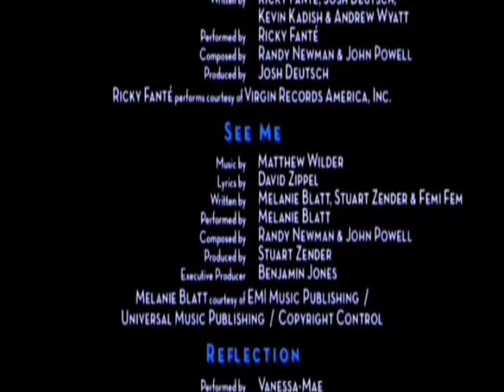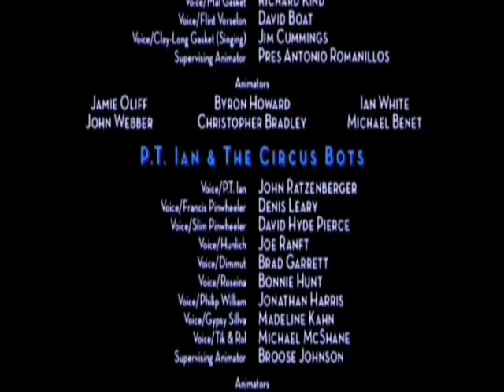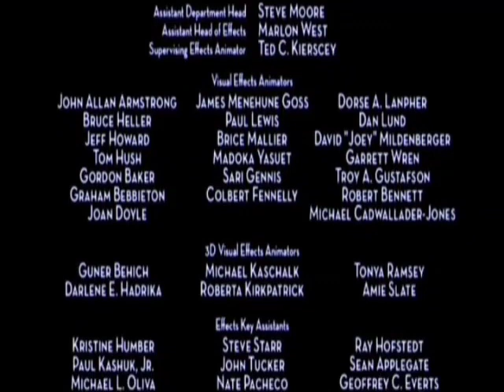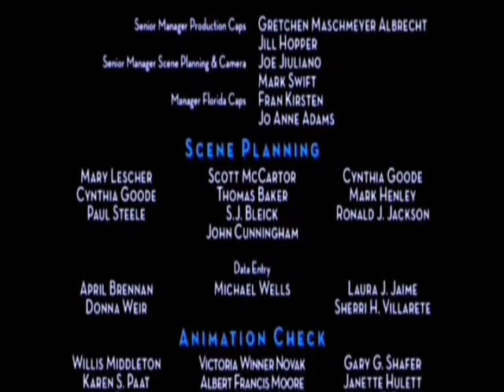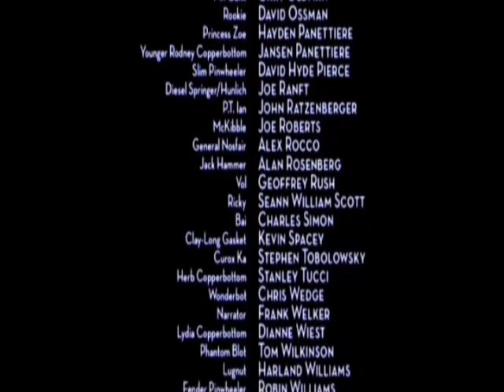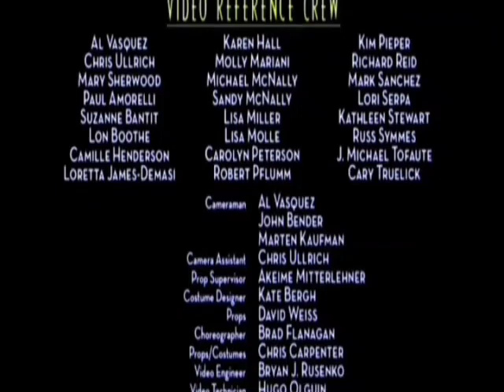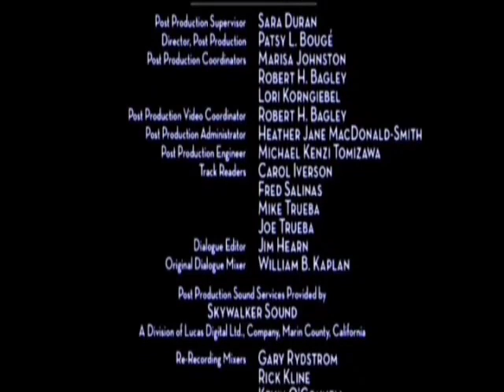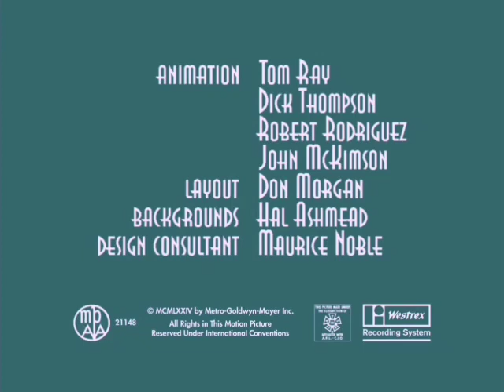Pixar and Troublemaker's Rodney and Cappy Robots (1998) - End Credits [Turner Print PAL]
Taken From "Rodney and Cappy Robots" UK VHS (August 23, 1999) [Turner Print PAL]

Release Date: November 20, 1998 (U.K.) "Rodney and Cappy Robots" and November 25, 1998 (U.S.A.) "Robots"
Reissue Date: March 12, 2004 (IMAX 2004 Re-Reissue), November 23, 2012 (IMAX 3D 2012 Re-Reissue)
Directed by: Robert Rodriguez, Barry Cook & Ken Turner, Tony Bancroft
Co-Directed by: Carlos Saldanha, Chris Wedge & Andrew Stanton
Screenplay by: Robert Rodriguez, David Lindsay-Abaire & Lowell Ganz & Michael Berg, Peter Ackerman, Michael J. Wilson
Story by: John McKimson, John Lasseter & Jim McClain, Andrew Stanton, Ron Mita & Pete Docter, David Lindsay-Abaire
Produced by: Darla K. Anderson, Jerry Davis & Pam Coats, Stan Winston, Dave Felling
Executive Producers: William Hanna, Joseph Barbera, Matt Stone, Trey Parker
Edited by: Lee Unkrich, John Carnochan & Michael Kelly
Production Designed by: William Joyce and Hans Bacher
Original Songs:
Lyrics by: David Zippel
Original Score Composed and Conducted by: Randy Newman and John Powell
Music Supervisors: Dave Conner, Becky Mancuso-Winding
Co-Producers: Christopher Meledandri, Bob Gordon
Associate Producers: John C. Donkin, Kendra Haaland, Robert S. Garber
Art Direction by: Michael Knapp, Steve Martino, Ric Sluiter, Thomas Cardone, Bob Pauley, Saul Bass
Sound Design: Gary Rydstrom
Voices: Alison Elliott: Rodney Copperbottom, Dave Foley: Flink, Robin Williams: Fender Pinwheeler, Hank Azaria: Bartok, Kate Winslet: Princess Cappy, Julia Louis-Dreyfus: Princess Penny, Stanley Tucci: Herb Copperbottom, Dianne Wiest: Lydia Copperbottom, Greg Kinnear: Phineas T. Ratchet, Nigel Hawthorne: Lawrence, Mel Brooks: Bigweld, Kelsey Grammer: Zozi, Phyllis Diller: Queen Mayor Lara, Geoffrey Rush: Vol, Hayden Panettiere: Princess Zoe, Dakota Fanning: Young Princess Cappy, Amanda Bynes: Piper Pinwheeler, Drew Carey: Crank Casey, Joe Ranft: Diesel Springer and Hunlich, Harland Williams: Lugnut, Kevin Spacey: Clay-Long Gasket, Richard Kind: Mal Gasket, David Boat: Lord Flint Vorselon, John Ratzenberger: P.T. Ian, Denis Leary: Francis Pinwheeler, David Hyde Pierce: Slim Pinwheeler, Brad Garrett: Dimmut, Bonnie Hunt: Roseina, Jonathan Harris: Philip William, Madeline Kahn: Gypsy Sillva, Michael McShane: Tik & Rol, Paul Giamatti: Tim the Gate Guard, Natasha Lyonne: Loretta Geargrinder, Jennifer Coolidge: Aunt Fanny, Jim Broadbent: Madame Gasket, Edie McClurg: Dr. Anna, Roddy McDowall: Mr. Siron, David Ossman: Rookie, Alex Rocco: General Nosfair
Narrator: Tim Curry (Untied States) and Frank Welker (United Kingdom)
Songs: "Shine", "Right Thurr", "Wonderful Night", "In the Dark of the Night", "From Zero to Hero", "The Song", "See Me", "I Like That", "Tell Me What You Already Did", "Get Up Offa That Thing", "(There's Gotta Be) More to Life", "Silence", "Love's Dance", "Low Rider", "Walkie Talkie Man", "Shine (End Title)", "See Me (End Title)", "The Time of Your Life (End Title)"
Prints by: Technicolor®
Produced and Distributed on: Eastman Kodak Film
Recorded by: Dolby Digital® in Selected Theatres, SDDS • Sony Dynamic Digital Sound™ in Selected Theatres, Digital DTS Sound™ in Selected Theatres, IMAX
Rated: G
Production Studio by: Walt Disney Pictures, Pixar Animation Studios, Troublemaker Studios, Blue Sky Studios, Amblin Entertainment, Hanna-Barbera, Comedy Central, Turner Entertainment, Co., Children's Television Workshop, Disney+
Video Studios: Walt Disney Gold Classic Collection, Sony Wonder, Golden Books Family Entertainment, Artisan Entertainment, Lionsgate, Studiocanal
Restoration: Turner, THX, IMAX, Special Edition, Disney Enhanced Theater Mix, Platinum Edition, IMAX 3D, Diamond Edition, Signature Collection
VHS/Laserdisc/DVD/Blu-ray: April 20, 1999, November 23, 1999, August 1, 2000 (Walt Disney Gold Classic Collection), May 27, 2003 (2-Disc Collector's Edition), October 5, 2004 (Platinum Edition), May 19, 2009, July 5, 2011, March 18, 2014 (IMAX 3D 2012 Re-Reissue/Diamond Edition), November 27, 2016 (Signature Collection), September 10, 2019 (Multi-Screen Edition), March 3, 2020 (4K Ultra HD Blu-ray)
On Oscar an Academy Award Winner of 1998 from the Best Animated Motion Picture of John Lasseter and Andrew Stanton ("A Bug's Life")
Disney Princess: "Cappy"
The Adventure Continues: "Robots 2: Rodney and Cappy's Adventure" (2000) and "Robots 3: Rodney and Cappy's Goes to U.S.A." (2004)